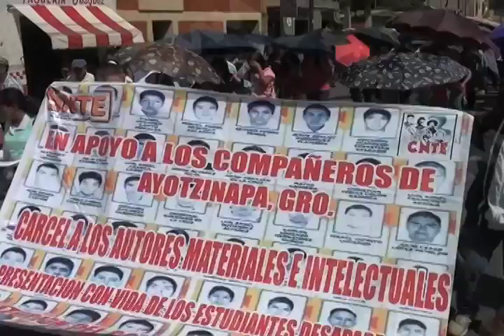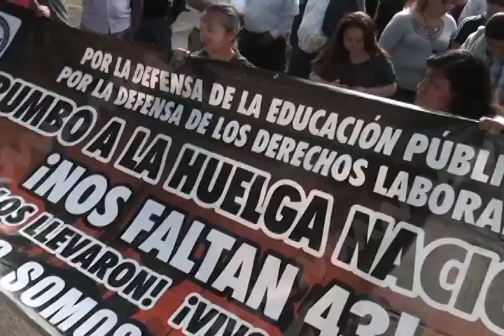ORDENES DE APRENSION MVM Television